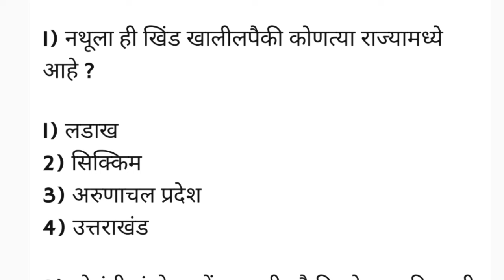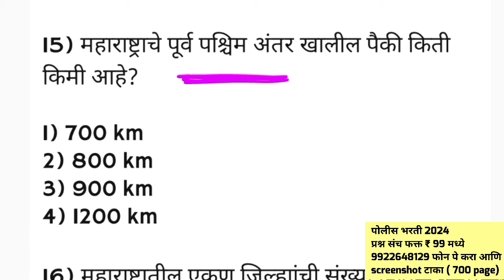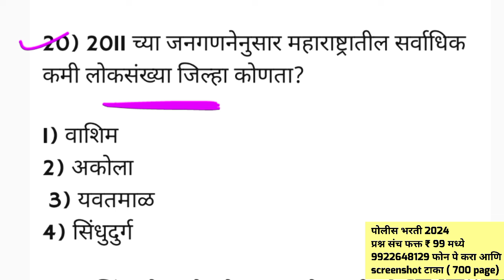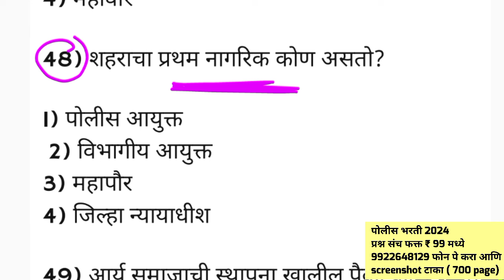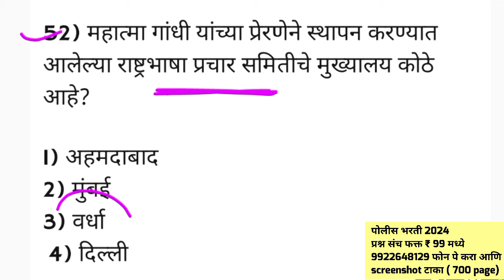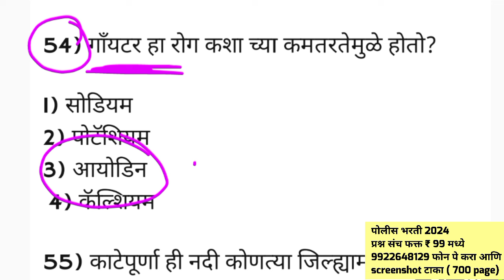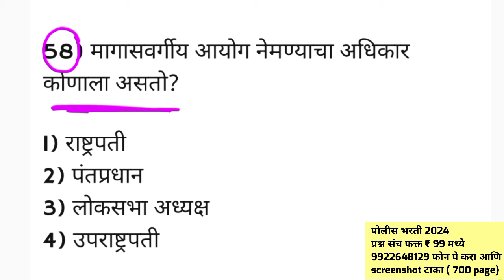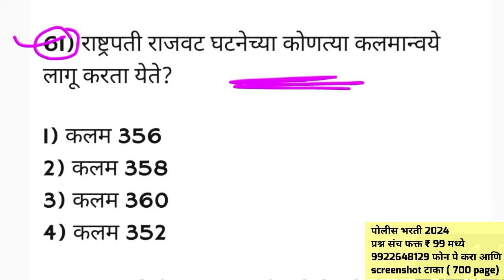पोलीस भरती 2024 | महाराष्ट्र पोलीस भरती 2024 | Police bharti Maharashtra 2024 Question Paper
महाराष्ट्र पोलीस भरती 2024 अति संभाव्य प्रश्न
महाराष्ट्र पोलीस भरती 2024 पेपर

Maharashtra police bharti प्रश्नसंच
Maharashtra police exam questions paper 2024
Talati
Current affairs
Talati bharti
पोलीस भरती
 बँकिंग भरती
स्टाफ सिलेक्शन
MPSC UPSC combined 2020 4